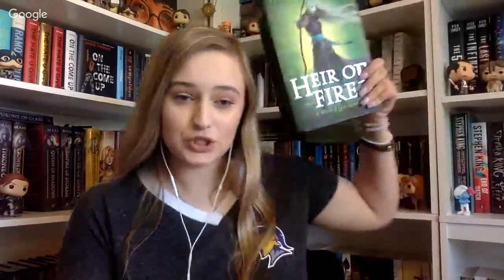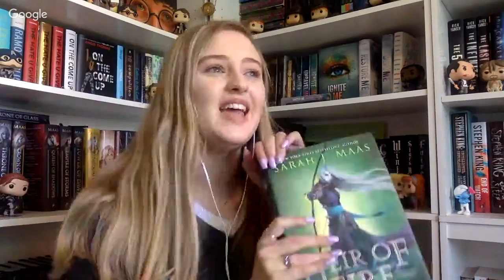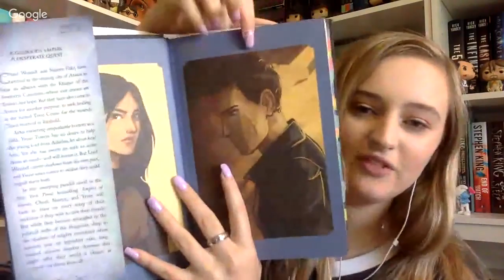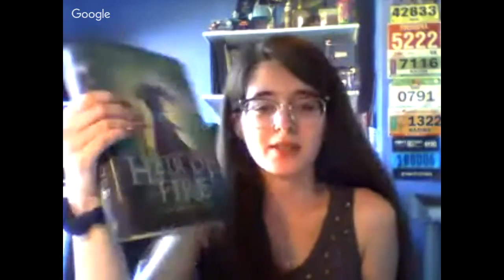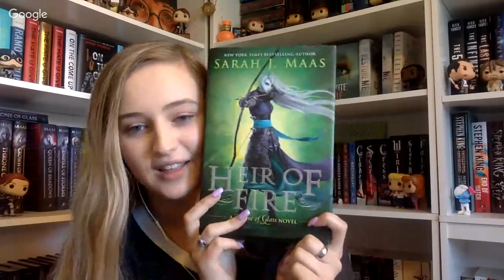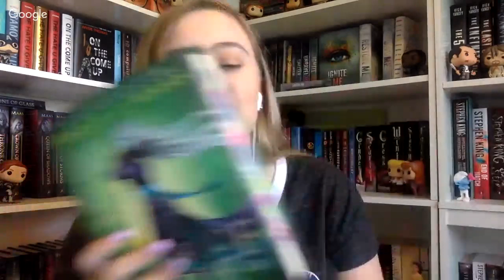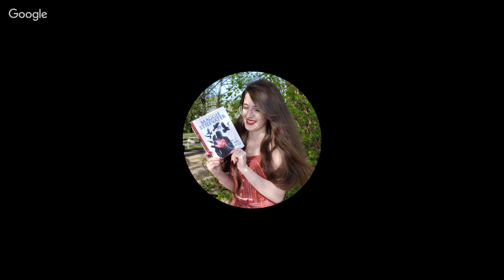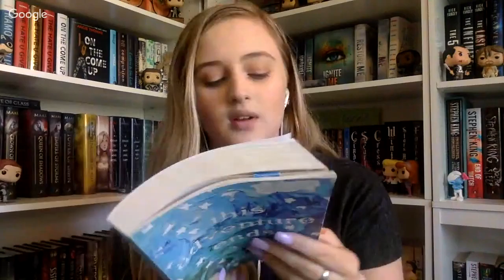HEIR OF FIRE BY SARAH J. MAAS BOOK DISCUSSION | MAASALONG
Join us in discussing Heir of Fire by Sarah J. Maas!

MAASALONG READING SCHEDULE:
January: The Assassin's Blade
February: Throne of Glass
March: Crown of Midnight
April: Heir of Fire
May: Queen of Shadows
June: Empire of Storms
July: Tower of Dawn
August & September: Kingdom of Ash
October: A Court of Thorns and Roses
November: A Court of Mist and Fury
December: A Court of Wings and Ruin